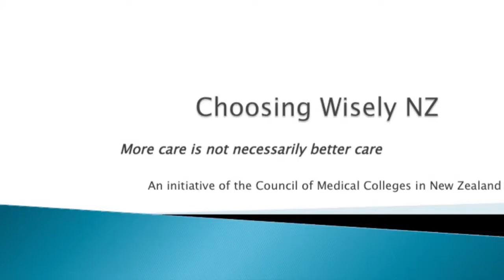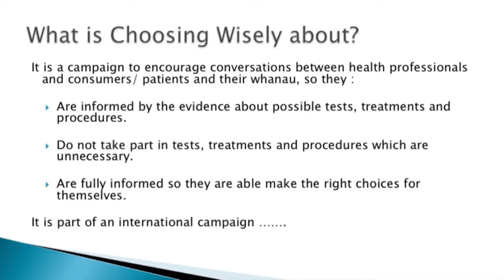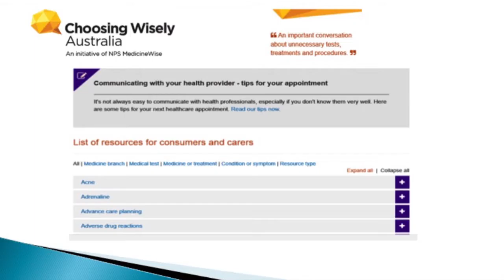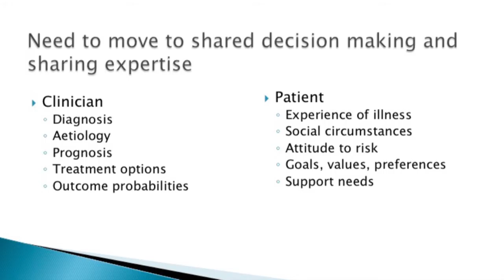2016 NGO Forum - Dr Derek Sherwood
Derek Sherwood's presentation on 'Choosing Wisely' at the 2016 Ministry of Health NGO Health & Disability Sector National Forum. Derek is Chair of the Council of Medical Colleges NZ.

The Forum explored themes in the NZ Health Strategy and how non-government organisations (NGOs) can respond to these and partner with others in the sector to maximise positive outcomes for mutual clients. The five key themes are: One team, Closer to home, Smart system, People powered and Value and high performance.

Approximately 260 people attended this one-day event in Wellington on 12 October 2016